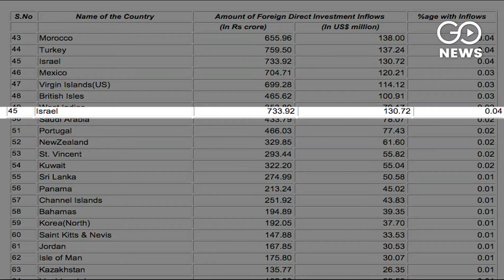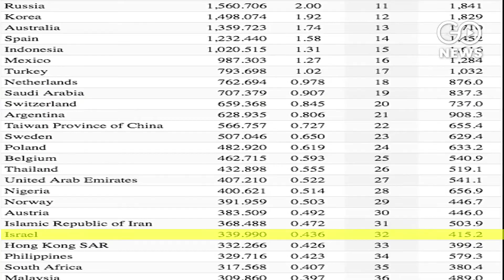Scope Of Trade With Israel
Israel largely depends on US aid for its economy. Against this backdrop, GoNews looks at the viabilities of trade with India